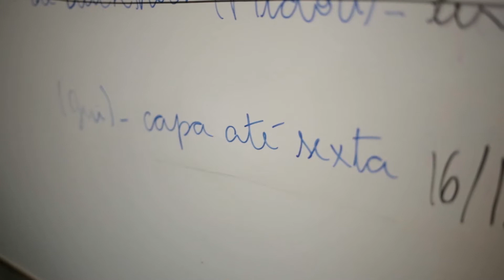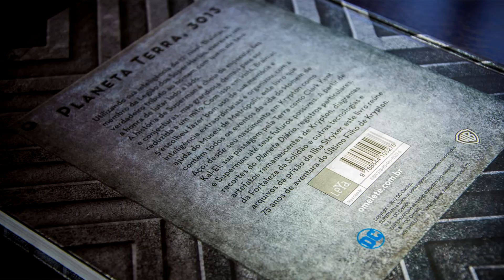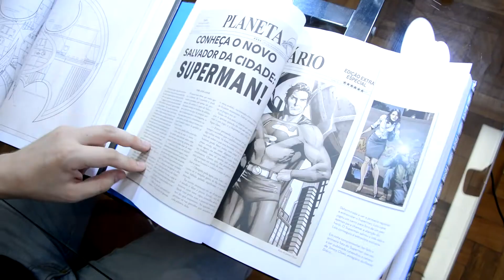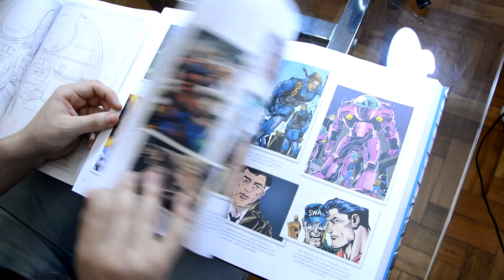Papo de Capa - Episódio 07 - Os arquivos secretos: Batman e Superman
O Papo de Capa de hoje traz dois grandes ícones da cultura pop mundial: Batman e Superman!

Você sabe como é possível conseguir os efeitos de baixo e alto relevo em uma capa? A hora de aprender é agora!

Links dos livros:

Batman: Os arquivos secretos do Homem-Morcego

Superman: Os arquivos secretos do Homem de Aço